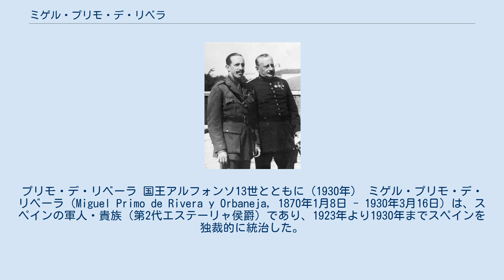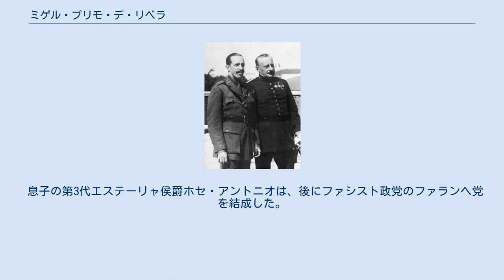ミゲル・プリモ・デ・リベラ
プリモ・デ・リベーラ家
ヘレス・デ・ラ・フロンテーラ出身の人物
プリモ・デ・リベーラ 国王アルフォンソ13世とともに（1930年） ミゲル・プリモ・デ・リベーラ（Miguel Primo de Rivera y Orbaneja, 1870年1月8日 - 1930年3月16日）は、スペインの軍人・貴族（第2代エステーリャ侯爵）であり、1923年より1930年までスペインを独裁的に統治した。
スペイン国王アルフォンソ13世からは「余のムッソリーニ」と呼ばれていた。
 プリモ・デ・リベーラ家はカディス県ヘレス・デ・ラ・フロンテーラの名家であった。
彼の叔父であるフランシスコ・プリモ・デ・リベーラ将軍が、1878年に第2次カルリスタ戦争を終結させた功により、新設されたエステーリャ侯爵に序せられた。
この叔父の死後、ミゲルが第2代エステーリャ侯爵となった。
 第一次世界大戦後、スペインの経済は落ち込み、労働運動が先鋭化し、カタルーニャ地方やバスク地方では自治・独立を求める運動が活発になるなど経済的、政治的な危機を迎えていた。
1920年からはスペイン領モロッコにてベルベル人のリーフ族による反乱により、第3次リーフ戦争が始まっていた。
 1923年9月12日、こうした状況を打開するためにバルセロナ総督であったプリモ・デ・リベーラは、軍部や教会を中心とする大土地所有者層の支持を得て、クーデターを成功させた。
その後、内々にクーデターの承認を得ていた国王アルフォンソ13世より首相に任命され、軍事独裁政権（1923～1930年）を樹立した。
 プリモ・デ・リベーラは議会を解散して1876年憲法を停止し、言論統制を行ってその独裁体制の強化を図った。
また、労働運動に影響を与えていた哲学者ミゲル・デ・ウナムーノをフエルテベントゥーラ島に監禁するなど、労働運動と地方自治運動を弾圧した（ウナムーノは後に脱走した）。
 ナショナリストとして国家の強国化を目指しており、低金利政策を採用して中産階級の生活水準の向上を計り、公共工事を行ってインフラを整備するなどした。
また、封建制度の残滓である貴族の特権の制限や、軍の改革などに取り組んだが、それにより彼らの支持を失った。
 しかし、その放漫財政ぶりから国の財政が破たん寸前に陥った。
1926年に議会を復活させ、クーデター以降、軍人が占めていた地方の知事に文官を任命するなど譲歩を強いられた。
1927年に支配政党として「愛国同盟」を結成し、手本としていたベニート・ムッソリーニ率いるイタリアのように一党独裁制を確立しようとしたが、1928年よりペセタの下落が進んだことなどで国内経済の不況に追い込まれ、支持層であった軍や地主、資本家からもリベーラを見放すようになり、数回プリモ・デ・リベーラ政権を打倒しようとしたクーデター未遂も起きている。
2回目のバルセロナ万博が、何とか開催できた。
 1929年に始まった世界恐慌の影響が、スペインにも押し寄せると、通貨価値の崩落からリベーラの経済政策は行き詰ってしまう。
ここにきて1930年1月、アルフォンソ13世がリベーラに退陣を迫り、「健康の悪化」を理由に失脚した。
その数ヵ月後、亡命先のパリで死去した。
 息子の第3代エステーリャ侯爵ホセ・アントニオは、後にファシスト政党のファランヘ党を結成した。